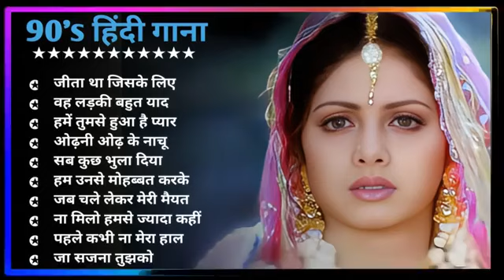Hindi Gana🌹Sadabahar Song 💖हिंदी गाने 💔Purane Gane Mp3 💕Filmi Gaane अल्का याग्निक कुमार सानू गीत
hindi gana
hindi song
filmi gaane
हिंदी गाना
hindi gane
mp3 gana
gane
हिंदी गाने
mp3
हिंदी गाणे
purane gane
gana
sadabahar song
हिंदी गाणी
filmi gana
गाने
sadabahar gane
फिल्मी गाना
हिंदी सॉन्ग
फिल्मी गाने
hindi songs
mp3 गाना
gaane
filmi song
songs hindi
mp3 gane
hindi geet
naye gane
गाना हिंदी
mp3 song
purane song
सदाबहार गाने
mp3 गाने
filmi gane
हिन्दी गाना
gana hindi
hindi gaan
mp3 mein gane
song hindi
हिंदी
पुराने गाने
हिंदी गीत
गाना
purana gana
गाणे
hindi गाना
song
sadabahar purane gane
gaana
फिल्मी सॉन्ग
sadabahar gana
purane gana
gana mp3
gane hindi
hindi geeto
gane gane
gana gana
gana song
mp3 hindi song
hindi
हीदी गाणे
acche acche gane
gane mp3
sadabahar hindi gane
hindi gaane
hindi gana purana
gaana hindi
ke gane
gane purane
hindi mp3
purana song
hindi sadabahar gane
gaane filmi
naye gana
bollywood songs
hindi gayan
हिदी गाणी
filmi geet
hindi gane mp3
video gana
purane hindi gane
sad song
नए गाने
mp 3
video gane
गाणे हिंदी
hindi sadabahar song
हींदी गाणी
sadabahar geet
hindi gane song
भक्ति सॉन्ग
हिंदी गाना mp3
गाने हिन्दी
हींदीगाणे
गाने गाने
purana hindi song
songs
acche gaane
sadabahar
हिन्दी गाने
mp3 के गाने
सदाबहार गाना
सदाबहार पुराने गाने
अनुराधा पौडवाल सदाबहार गाने
मुकेश के गाने
दर्द भरेगीत

01.आयेगी हर पल तुझे मेरी
02.क्यों किसी को प्यार के
03.दिल का आलम है ये
04.चाहा तो बहुत ना चाहे तुम्हे
05.हम ऐसे करेंगे प्यार
06.अरे रे अरे यह क्या हुआ
07.ए काश के हम सनम
08.चोरी चोरी चुपके चुपके
09.आयेगी हर पल तुझे मेरी
10.भीड़ में तेन्हाई में मुझे
11.आंख है भरी भरी और
12.हम तुमको निग़ाहों में इस
13.किसी से तुम प्यार करो
14.दो अंजाने अजनबी चले
15.सातो जन्म में तेरे साथ
16.तारो का चमकता गहना हो
17.चांद से पर्दा कीजिए कहीं
18.हर दिल जो प्यार करेगा
19.हम यार हैं तुम्हारे हमसे
20.कितना प्यारा है यह चेहरा
21.हां मैंने भी प्यार किया है
22.तेरे नाम हमने किया है
23.हमें तुमसे हुआ है प्यार
24.दिल लगा लिया मैंने तुमसे
25.देखने वालों ने क्या क्या
26.गोरे गोरे मुखड़े पे काला
27.आज कहना जरूरी है
28.दिल में दर्द सा जगा है
29.कहो ना प्यार है कहो
30.टिप टिप बरसा पानी
31.तुमसे मिलने को दिल करता है
32.एक सनम चाहिए आशिकी के
33.मैंने प्यार तुम्ही से किया है मैने
34.हद से ज्यादा सनम तुझे प्यार
35.हमसे प्यार करो हमसे प्यार करो
36.जानेमन चुपके चुपके सारी दुनिया
37.दीवाना मैं तेरा दीवाना, दीवाना
38.हर दिल जो प्यार करेगा तुझे
39.चंदा सितारे बिंदिया तुम्हारी
40.जब तक रहेगा सीने में दिल
41.कौन है जो सपनों में आया
42.आती है तेरी याद बहुत आती
43.आएगी हर पल तुझे मेरी याद
44.चोरी चोरी दिल तेरा चुराएंगे
45.ऐसी दीवानगी देखी नहीं कहीं